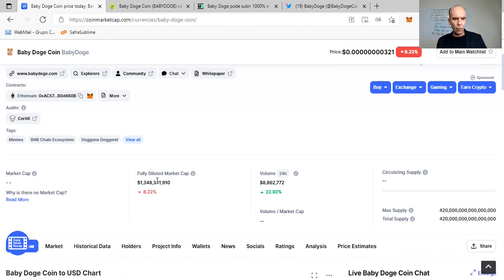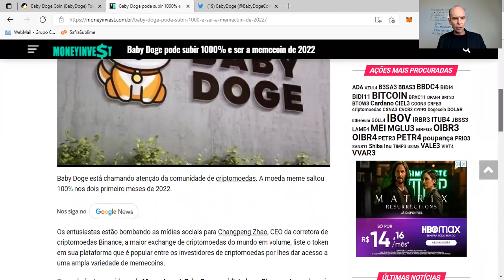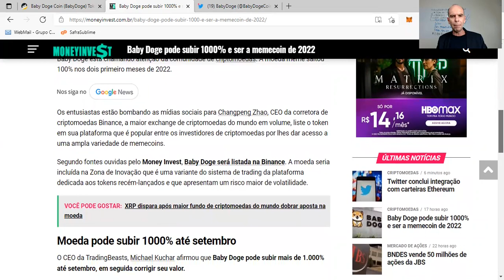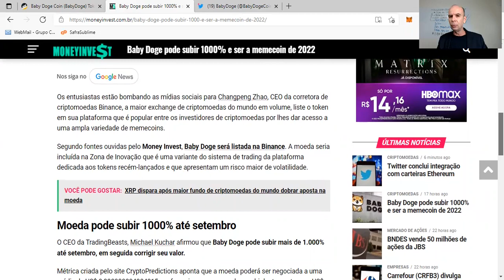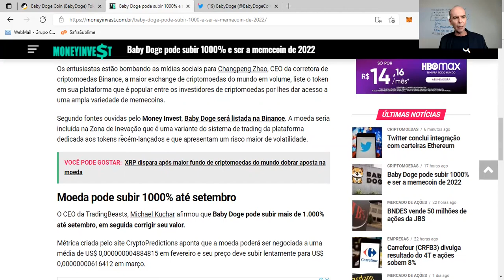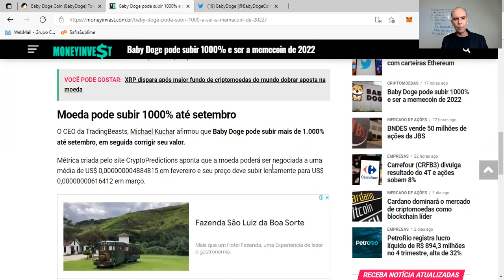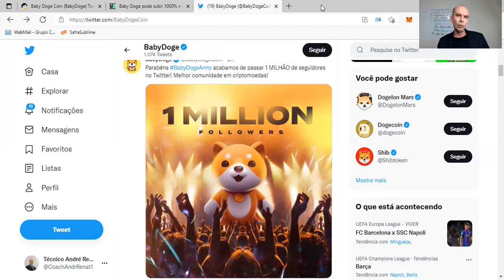✅BABY DOGE COIN - 1 000 000 DE SEGUIDORES NO TWITTER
✅BABY DOGE COIN - 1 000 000 DE SEGUIDORES NO TWITTER - vídeo para homenagear a meta alcançada no Twitter da

🎁🎁🎁🎁🎁🎁 Link da Playlist Gratuita "A Mente do Investidor", nela você vai receber um conteúdo fortíssimo sobre como manter seu equilíbrio emocional para obter excelentes lucros no mercado de criptomoedas, segue

➡O Vídeo é educacional, em nenhum momento darei indicação de compra de nenhuma criptomoeda, a decisão de investir ou não e também qual moeda comprar é um escolha de inteira responsabilidade da pessoa que está assistindo ao vídeo.

➡Clique no link abaixo para entrar no grupo gratuito sobre inteligência emocional financeira e Criptomoedas Grupo de WhatsApp Cérebro Milionário

➡Para aprender dicas super poderosas que podem lhe ajudar a organizar sua vida financeira. clique no link abaixo:
Meu Canal do Youtube - "Vídeos Shorts"

Boa aprendizagem.

Att,
André Renato
Coach Financeiro